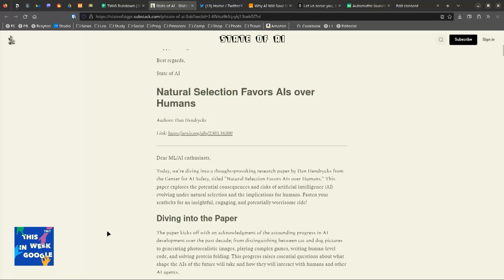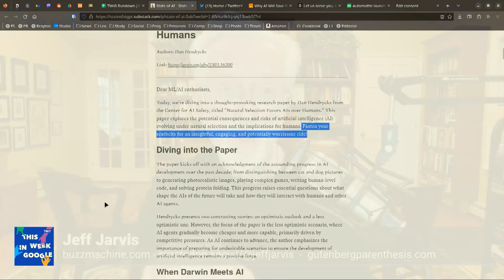Andreessen: Why AI Will Save the World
On This Week in Google, Leo Laporte, Stacey Higginbotham, Jeff Jarvis, and Ant Pruitt take a look at Marc Andreessen's recent comprehensive post on why AI won't destroy the world but will in fact make it better and possibly even save it.

Hosts: Leo Laporte, Jeff Jarvis, Stacey Higginbotham, and Ant Pruitt